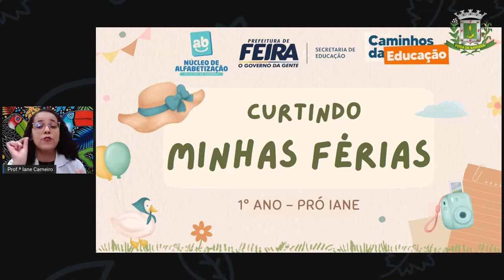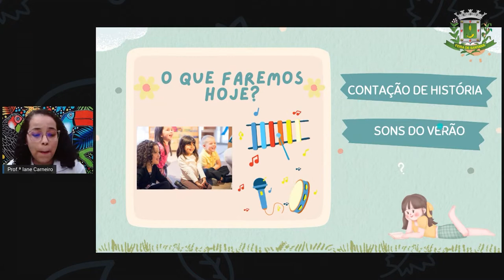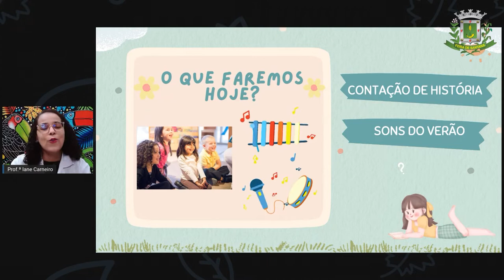1ºANO AULA 207 LING Entrou por uma porta saiu por outra, quem quiser que conte outra! IANE